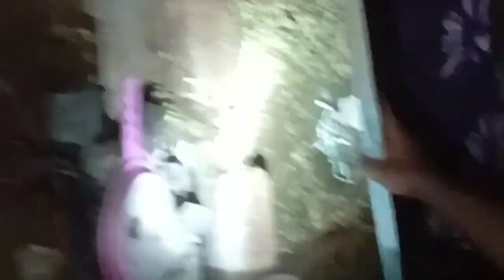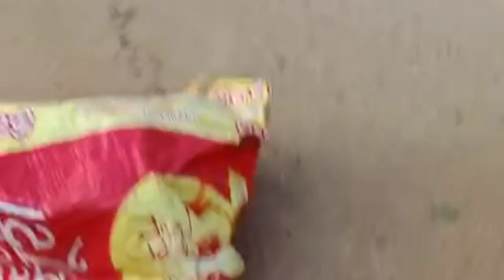Snake rescue m. rampur#snakerescuevideo#Snake#snake